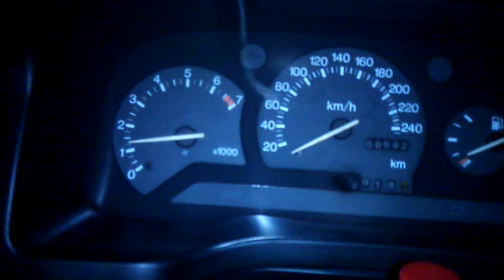Ford Escort '93 cold start -10 C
Zetec L1E engine